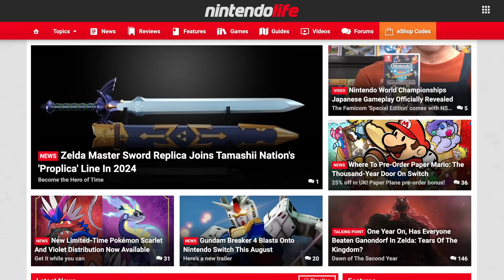Games That Were The Perfect Length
Great from start to finish